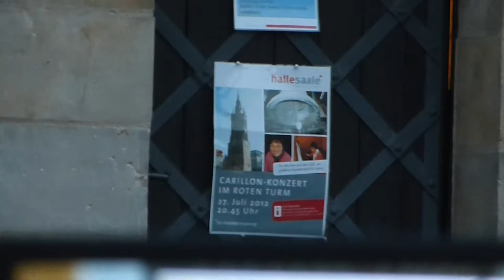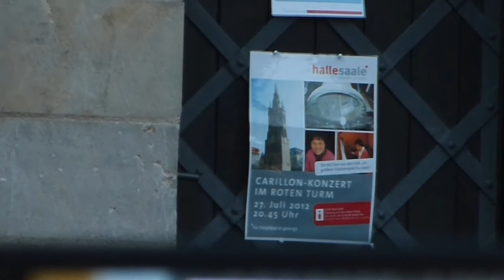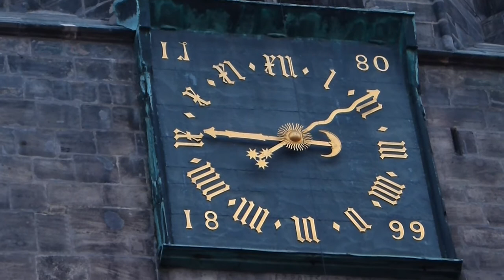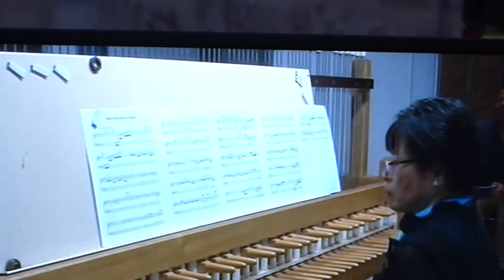Konzert auf dem Carillon des Roten Turm zu Halle (Saale) 4/7